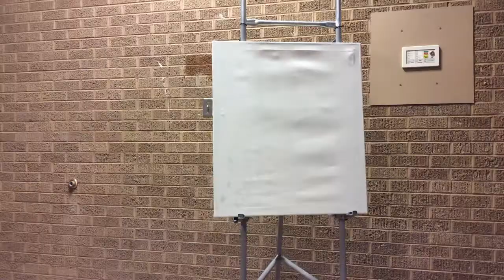Making A Painting: Time Lapse Documentation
Documenting my painting process.                                                                                   Created with Timelapse Studio. Available for iPhone, iPod and iPad on the AppStore.